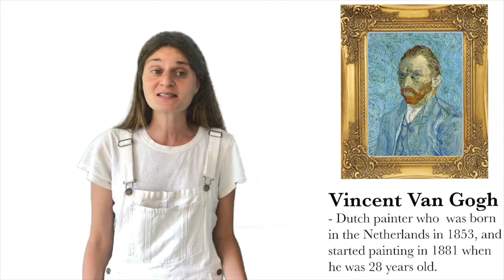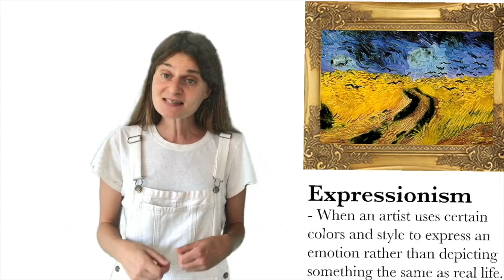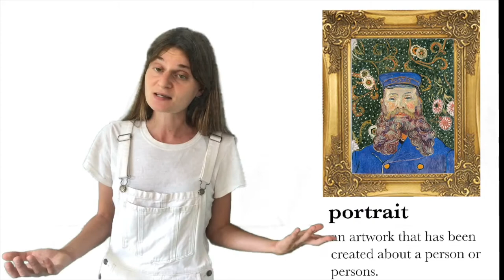Art History Time Machine Vincent Van Gogh